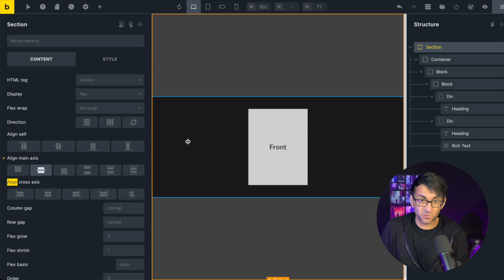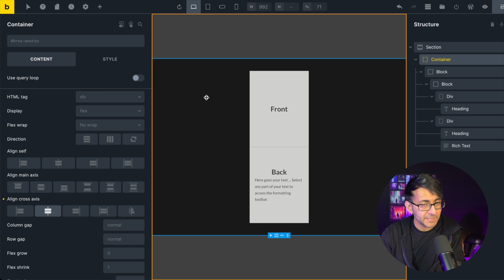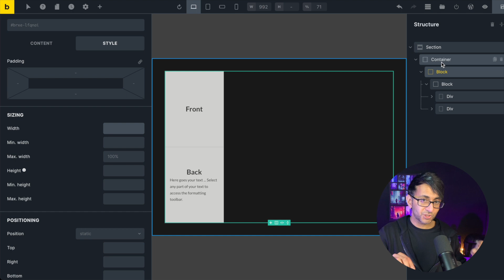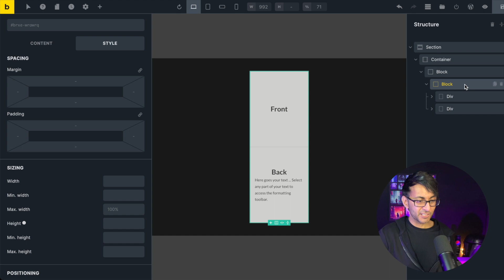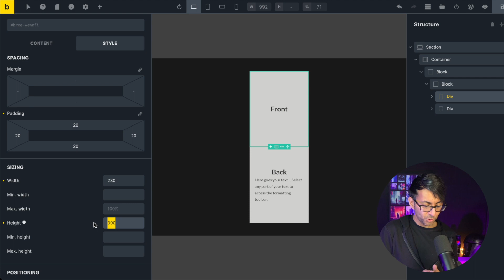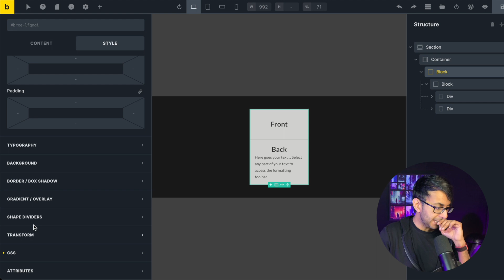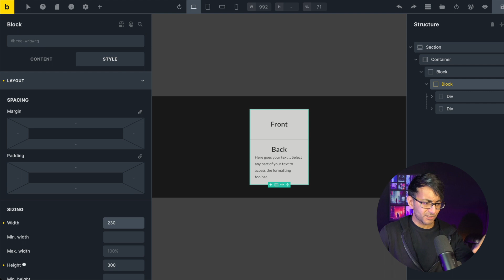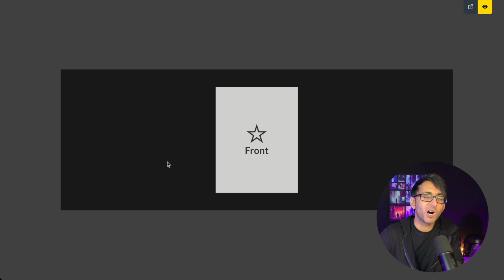Bricks 101 - Part 37 - Fully Custom Flip Boxes using Bricks Elements - BricksBuilder - Wordpress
You can build Flip Boxes with custom HTML - but this is how you build a Flip Box using the Bricks Builder Elements.

CSS Needed:

.flip-container {
  perspective: 1000px;

.flip-container:hover .flipper, .flip-container.hover .flipper {
  transform: rotateY(180deg);

.flipper {
  transition: 0.6s;
  transform-style: preserve-3d;
  position: relative;

.front, .back {
  backface-visibility: hidden;
  position: absolute;
  top: 0;
  left: 0;

.front {
  z-index: 2;
  transform: rotateY(0deg);

.back {
  transform: rotateY(180deg);